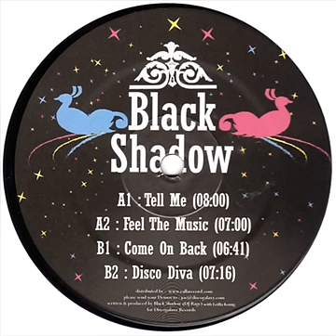Black Shadow - Disco Diva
Black Shadow (2) ‎-- Disco Galaxy Winter Music Sampler 2006 Edition
B2: Disco Diva
Label: Disco Galaxy Recordings -- DGR-WINTERSAMPLER-006
Format: Vinyl, 12", Sampler  Country: France
Released: Dec 2006 Genre: Electronic Style: House, Disco
Written-By, Producer -- Black Shadow (2)